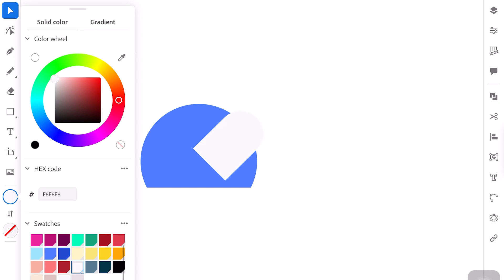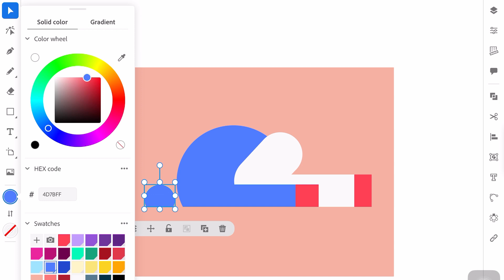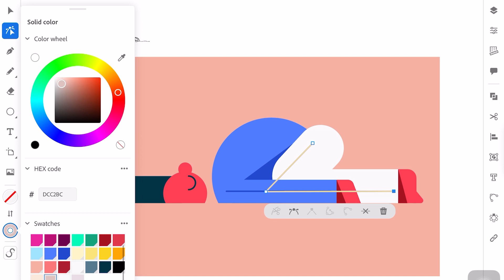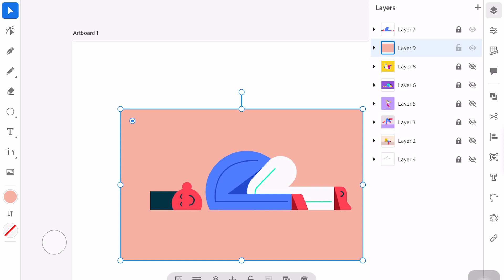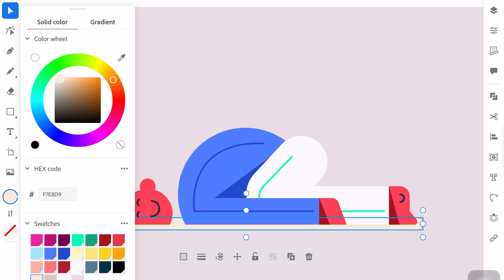How to Draw a Character SUPER EASY in Adobe Illustrator, Speed Art